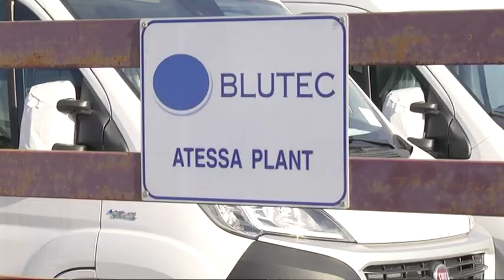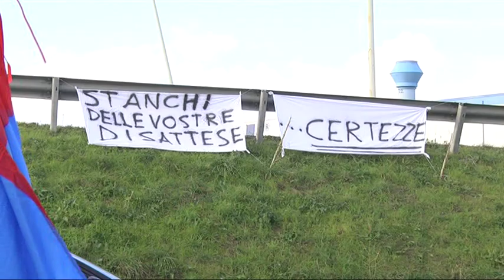Atessa – Blutec verso la M.A. Srl, lavoratori in presidio